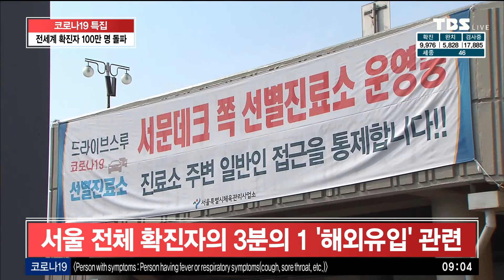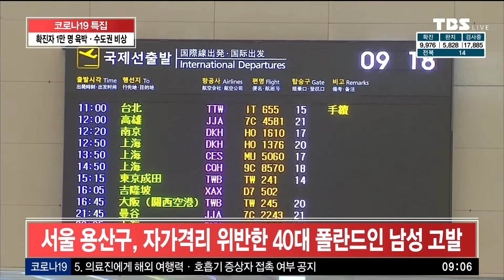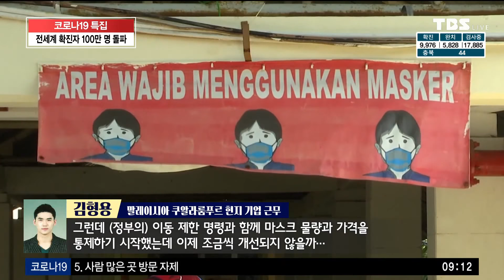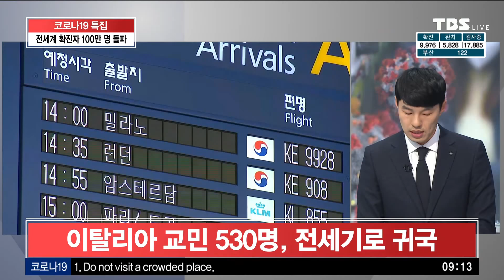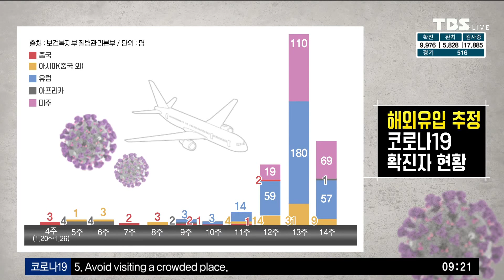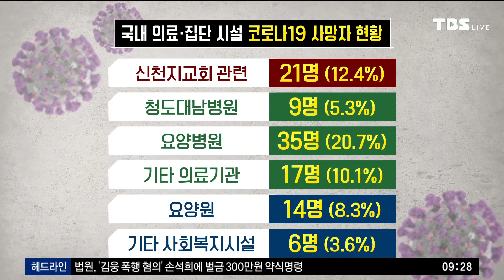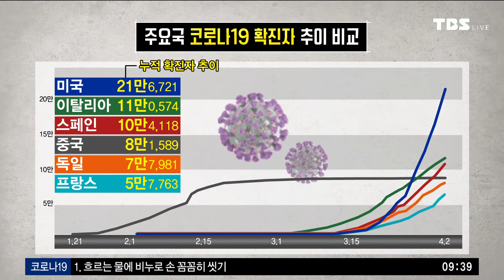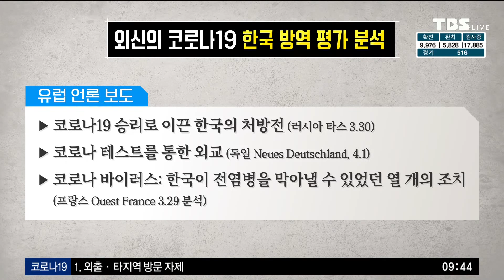TBS 특집 코로나19 LIVE [4월3일]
★코로나 19 OUT! 힘내라 독립영화! TBS와 영화진흥위원회가 함께 하는 ‘방구석 독립영화제’ 4일(토) 오전 11시 30분 [주성치를 좋아하십니까?]와 [홍콩 멜로]의 매력에 푹~ 빠져보세요!

코로나 19 전파로 인한 시민불안을 해소하고자 서울시와 시민의방송 TBS가 함께합니다.